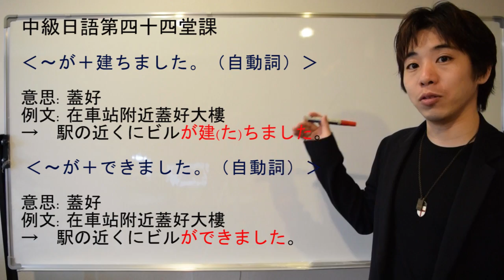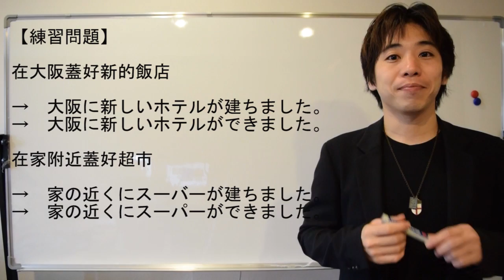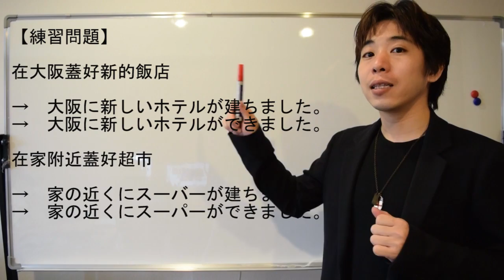日文教學（中級日語#44）【建ちます・出来ます】井上老師